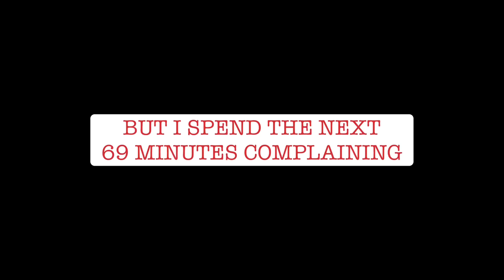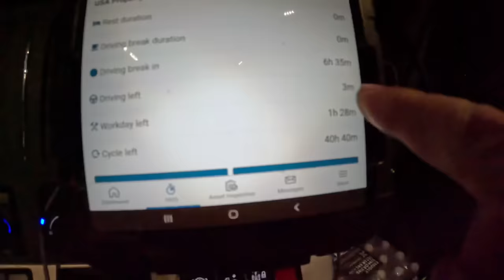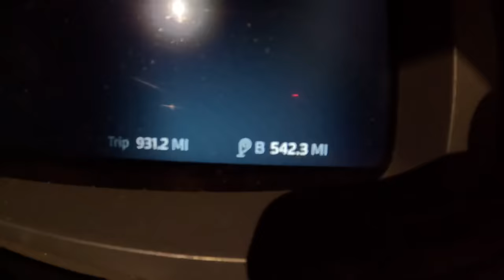BoB Fleet trucking vlogs: March 13, 2024 ‘Juggling the Supply Chain’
Finally got around to editing this one. It sucks and I sure complain a lot.